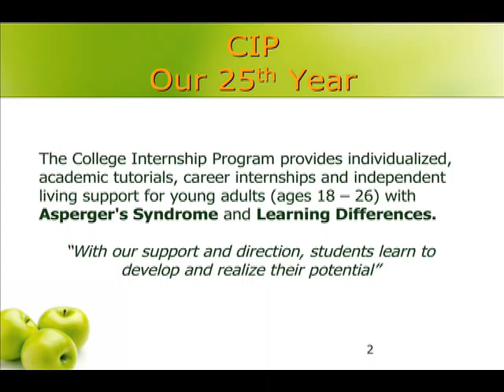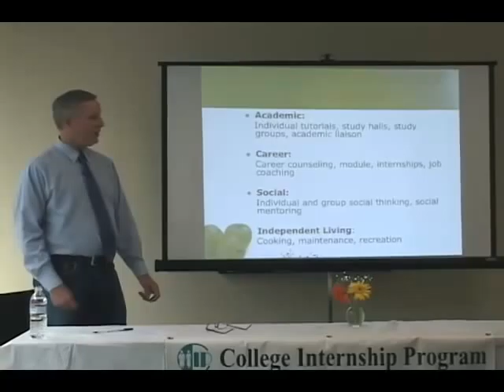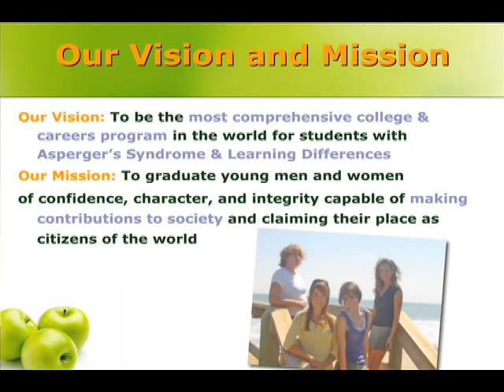College Internship Program (CIP) Overview by Dr. McManmon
Dr. Michael McManmon gives a brief overview of the College Internship Program, a post-secondary college and career program from students with Asperger's, Nonverbal, High-Functioning Autism, PDD-NOS, ADHD, Dyslexia and other Learning Differences. Learn about CIP's mission and areas of effectiveness.